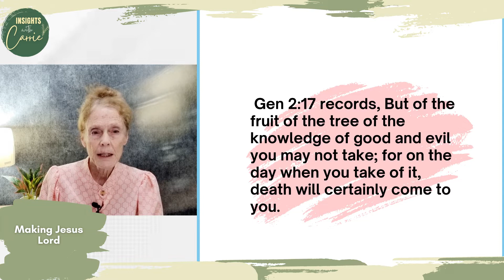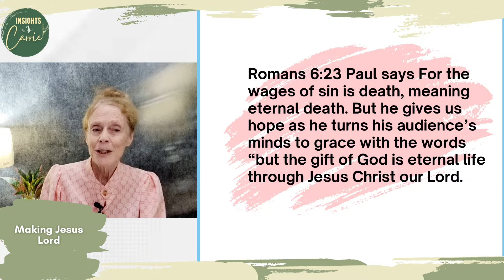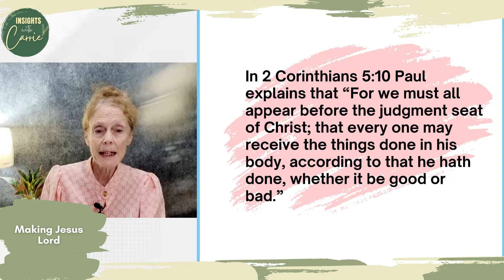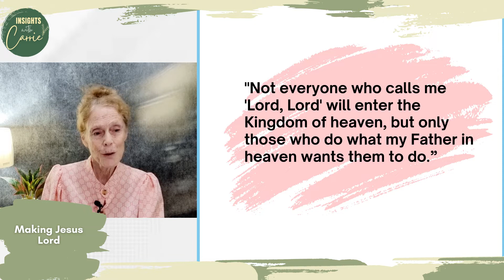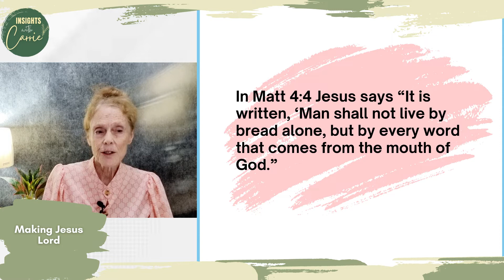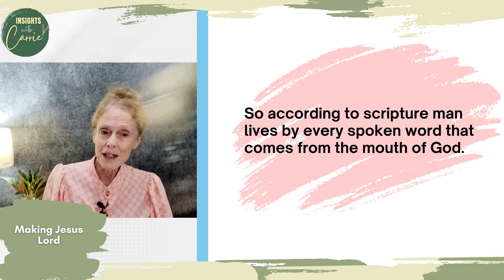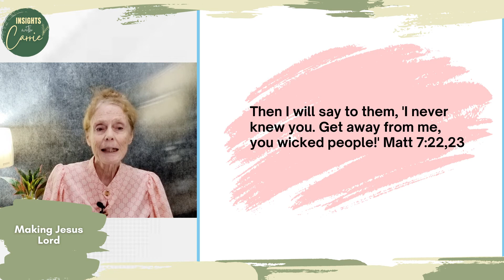Episode 1: Making Jesus Lord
Making Jesus Lord in your life is the decision for which God has given us grace.
Many Christians don’t fully understand the difference between Jesus being your Saviour and Jesus being Lord in your life and so they don’t truly become a new creation in Christ Jesus. They don’t really realize the impact of sin on their lives. It is through making Jesus Lord in our lives that we receive pardon for our sins and admission to heaven.